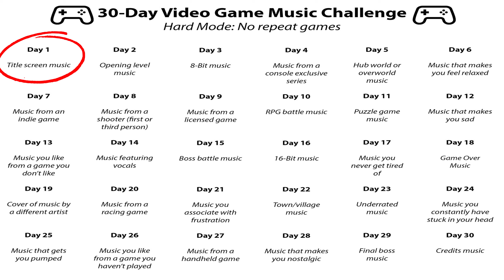01 — Title Screen Music | 30-Day Video Game Music Challenge (Hard Mode)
You might have seen this challenge posted on social media. I saw it a few weeks ago and I thought I might do some videos on it, but then I got distracted. Then my friends posted it on Facebook over the weekend and properly challenged me, so here we go.

Today I'm focusing on the music from videogame TITLE SCREENS.